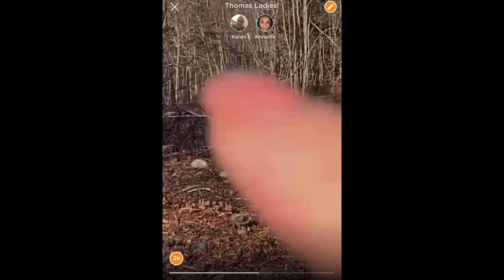Chris got his deer! Vlog 25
Chris’ journey to his first Maine deer!